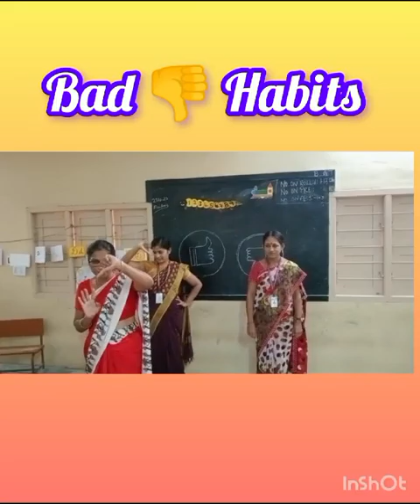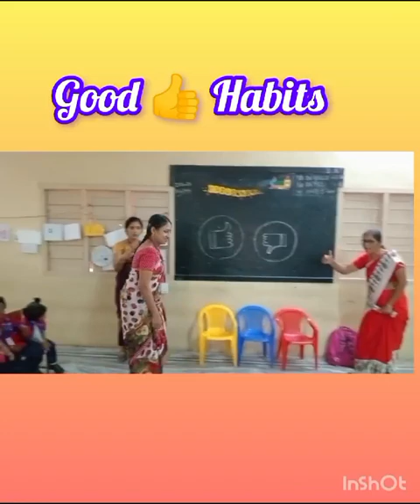Good habits vs bad habits - LKG kids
How to act in the classroom??
Good habits vs bad habits was well acted by staff for LKG kids and the students understood and showed thumbs up 👍 for Good habits and thumbs down 👎 for bad habits. Well initiative was taken by the staff and coordinator Mrs. Priya.